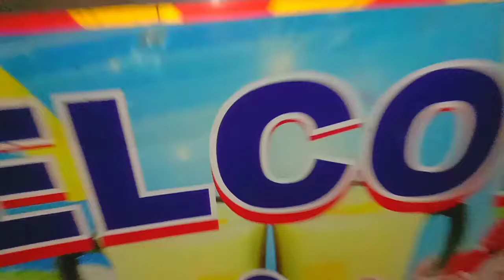50 Rs me Falooda tasty falooda Indian famous tasty snacks falooda||Yash Moradabadi 🔥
50 Rs me Falooda tasty falooda Indian famous tasty snacks falooda||Yash Moradabadi 🔥

falooda recipe
falooda
falooda recipe in tamil
falooda banane ka tarika
falooda cake recipe
falooda street food
falooda recipe in telugu
falooda recipe in malayalam

Shop Address_👇
Hanuman Murti bypass dehri gaon Chauraha pe